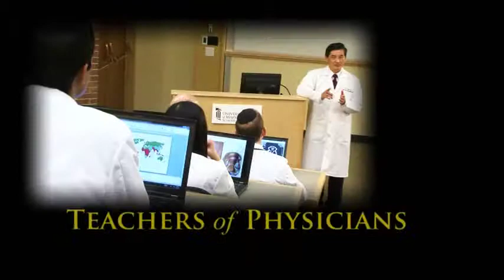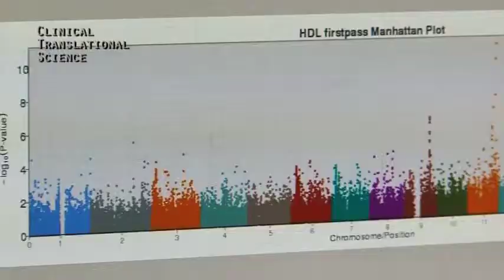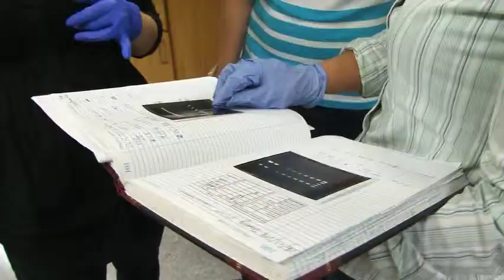The Power of Giving to the University of Maryland School of Medicine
Transforming Medicine Beyond Imagination is the name of the largest capital campaign in the history of the University of Maryland School of Medicine.

The University of Maryland School of Medicine combines research, education, and patient care to enable extraordinary medical advances—and bring them to Marylanders and the world, today.

We are seeking partners and investors to support and hasten our efforts to transform medicine through our work in these areas. With your help, we can uncover new treatments for cancer or HIV-- and the methods to deliver them -- sooner. We can better prepare doctors and researchers to meet today's healthcare demands by working with leading experts and the latest innovations. We can continue to save and improve the lives of patients, through advanced clinical care and compassionate service to the community, in Maryland and beyond.